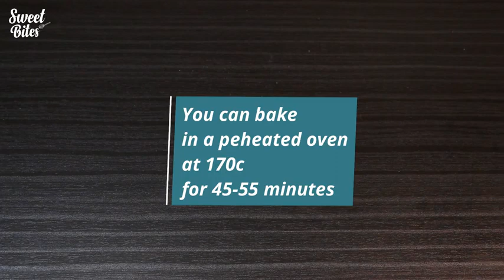Lemon Birthday Cake Recipe Without Oven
Checkout the world of miniature food:
Passion fruit is an abundant source of vitamin E and C supplements, helping children increase their resistance and fight the heat. Try making a lovely batch of lemon cream cake that looks like these tiny glasses of ice cream? She'll be surprised: cake or ice cream?
Material
6 big passion fruit
500ml whipped cream
150g sugar
6 gelatine leaves